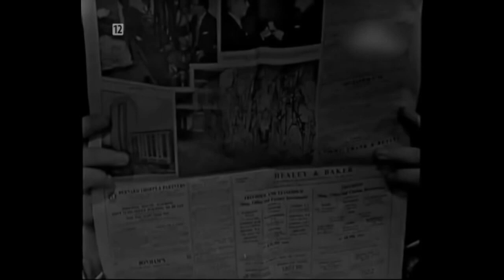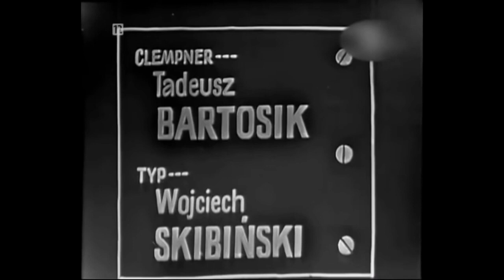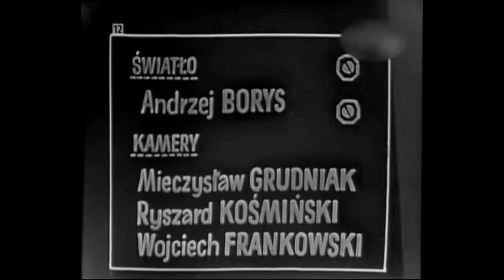WIERNY ROBOT Lem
Super opowiadanie Lema i bardzo dobra gra aktorów.  Warto obejrzeć.